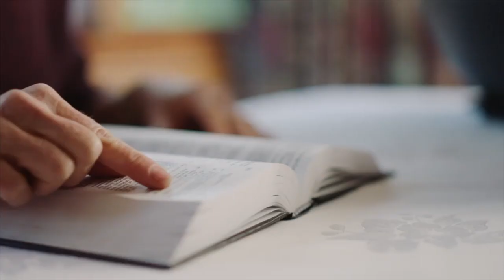Corey Russell Online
What do you get with Membership?

1. Live sessions: Each month you will have three 1- hour live classes with Corey Russell and guest instructors.

2. Access to Past Courses: Our whole library of online courses is made available for you to go through at a time and place that is convenient to you!

3. Access to New Courses: In addition to receiving all past courses, you will receive a NEW course every other month, and will be automatically enrolled in that course.

4. Small Groups: Connect with people around the world in prayer and study of the Word.

To find out more go to coreyrussellonline.com